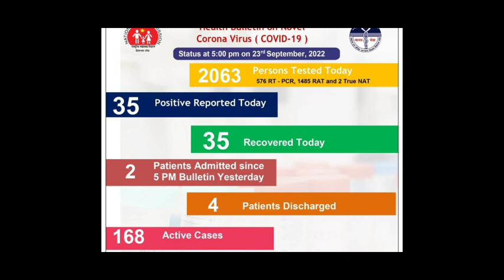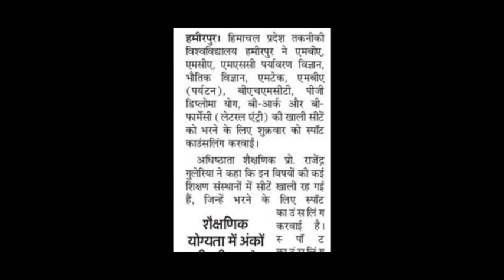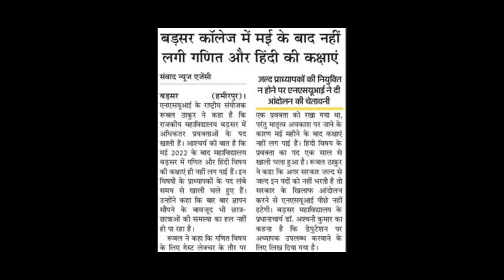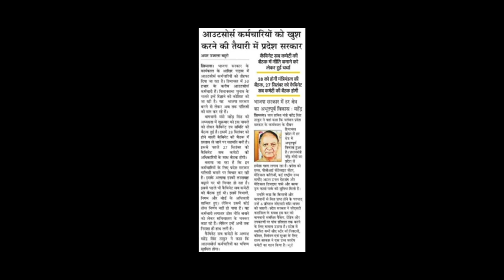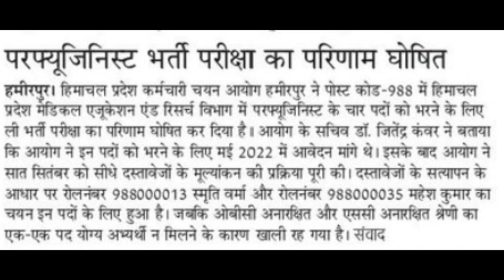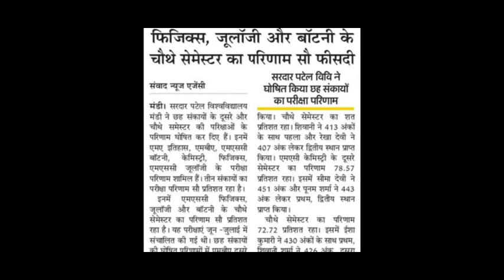इन सभी का रिजल्ट घोषित||यहां नही लगी इनकी कक्षाएं,मोदी रैली,बर्फबारी, बसें,HPSSC